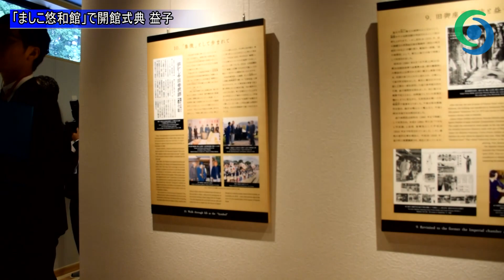「ましこ悠和館」で開館式典 益子